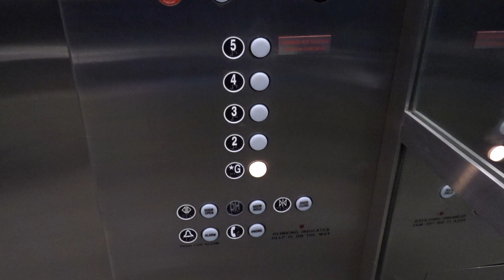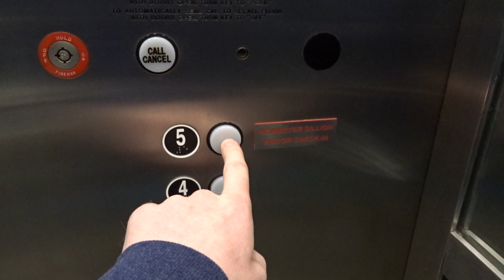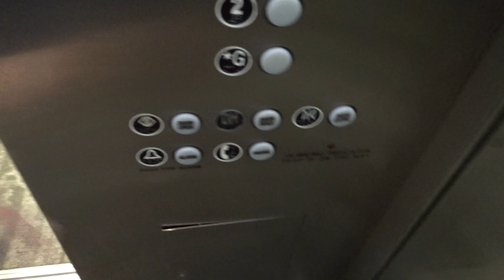Awesome Fujitec Elevators at 895 Dove Street in Newport Beach, CA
These are very nice elevators.  I love these fixtures.  They look like Otis Vanity Lexan (GAL) fixtures, but the Fujitec variant is much more satisfying to push, in my opinion.  The elevator that is not covered up looks awesome.  The floor-passing chime is iconic.  Overall, these are very nice and maintained very well.